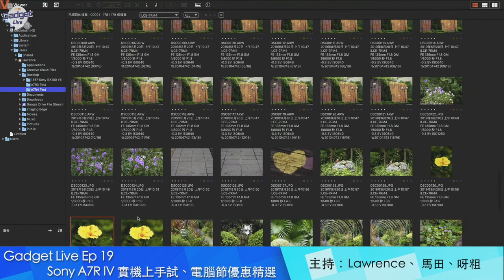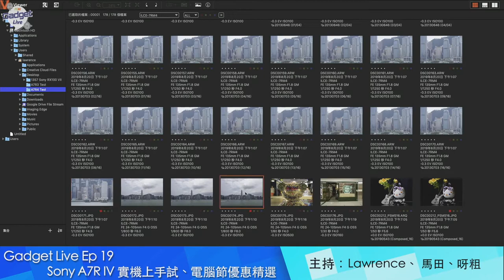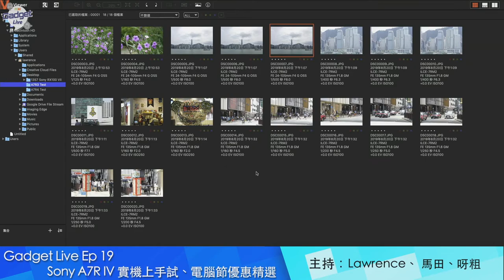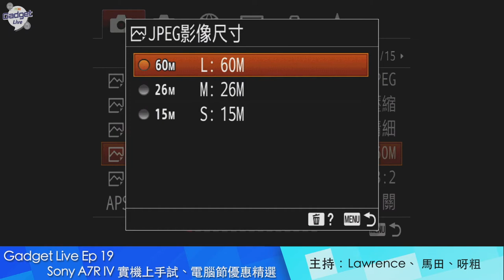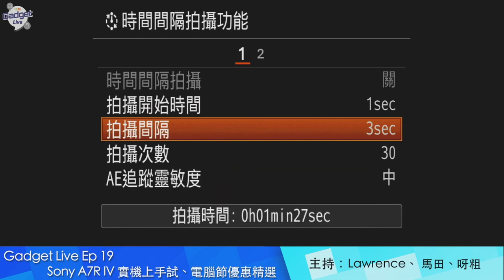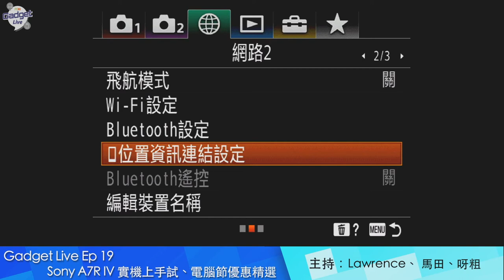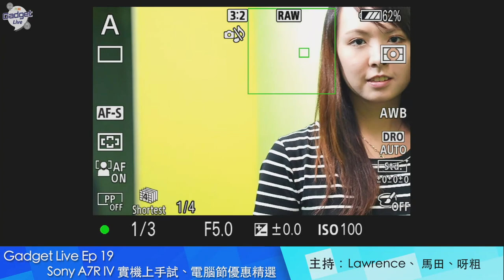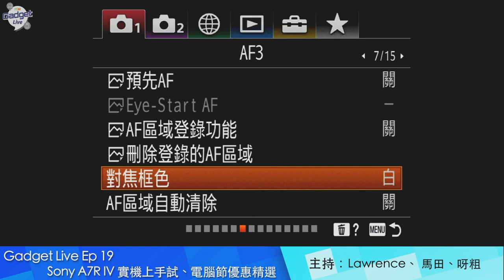PCM Gadget Live Ep 19：Sony A7R IV 實機上手試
Sony 最新無反全片幅機皇 A7R IV 正式登陸香港，到底 6,100 萬像素的威力有幾大？今集 Gadget Live 就實機直播試畀你睇！